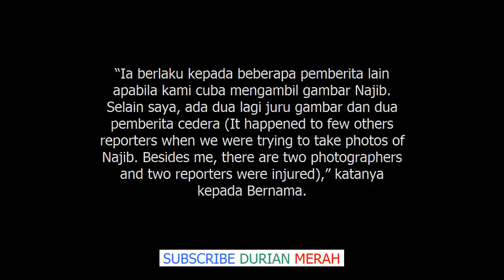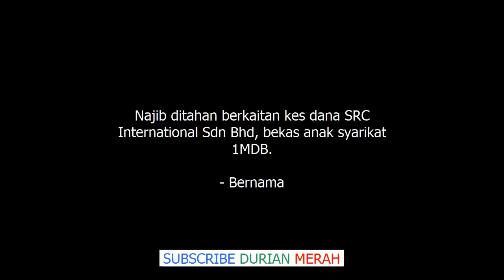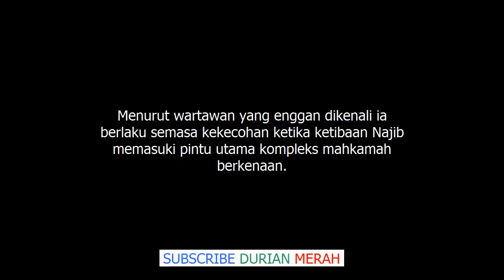Wartawan Antarabangsa Cedera Ketika Liputan Kes Najib